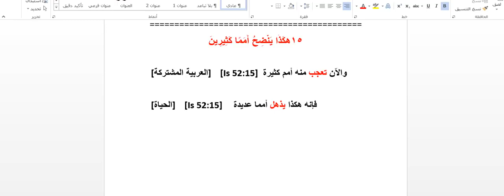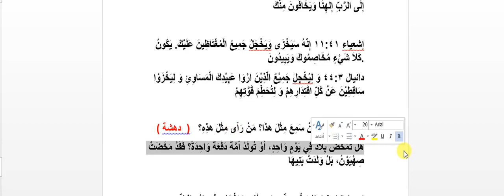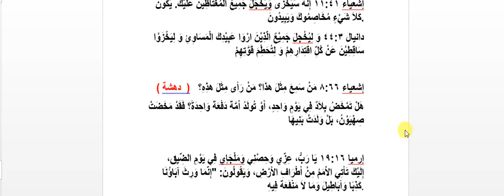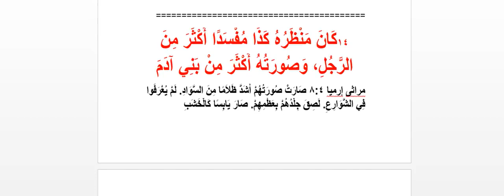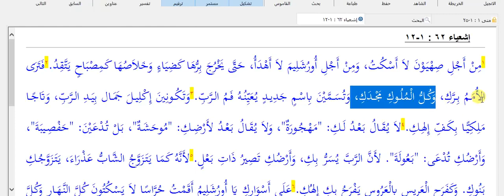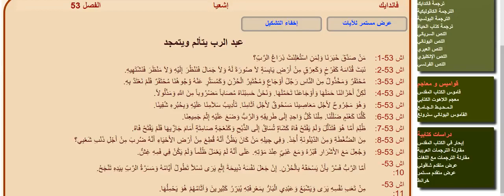اشعياء 53 بين اليهود والمسيحيين ايهما على حق جزء 3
قناة فويس
جميع حلقات لماذا تركت الاسلام